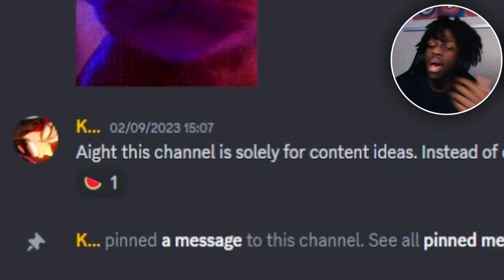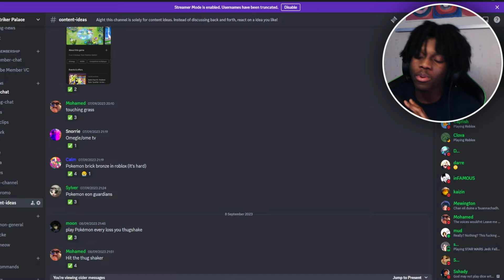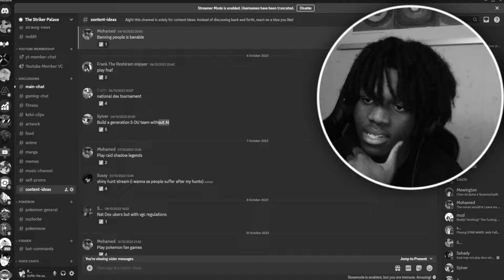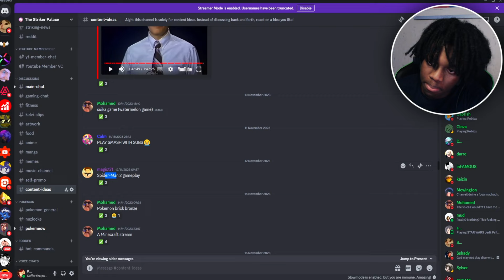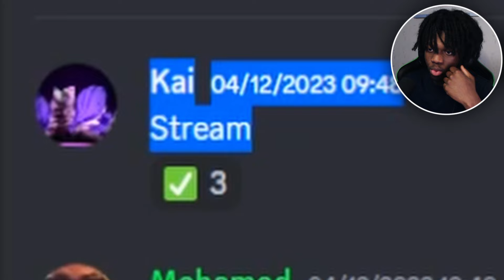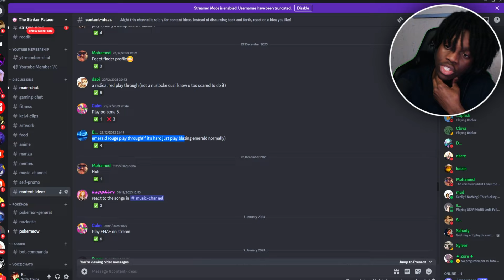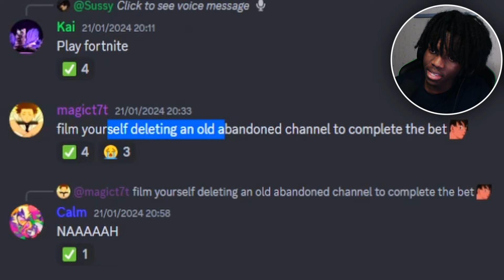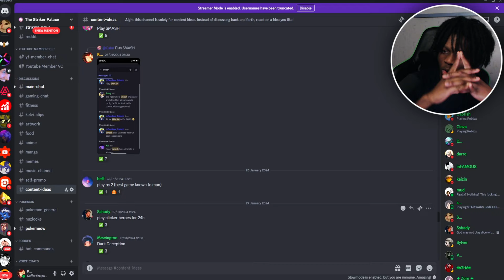I Listen To Your DUMB Discord Ideas